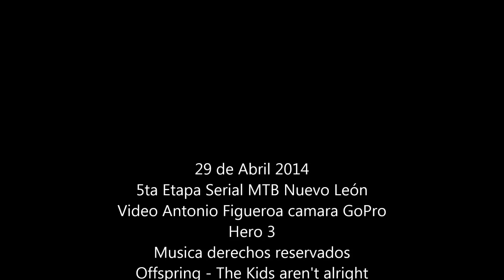5ta Etapa Serial MTB NL 2013 Bioparque Estrella